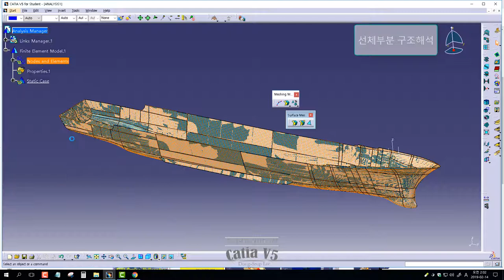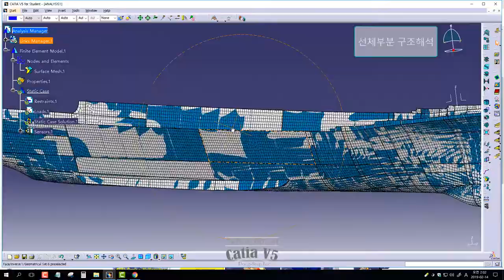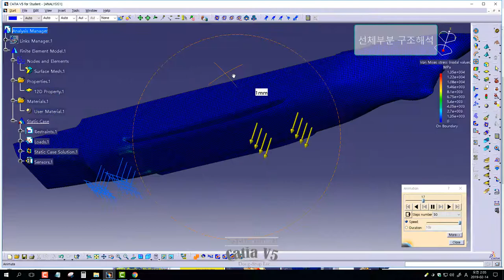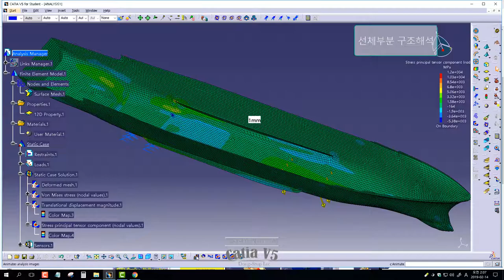[CAE] CATIA V5. Structural Analysis of the Aegis destroyer's body of a ship PART 2